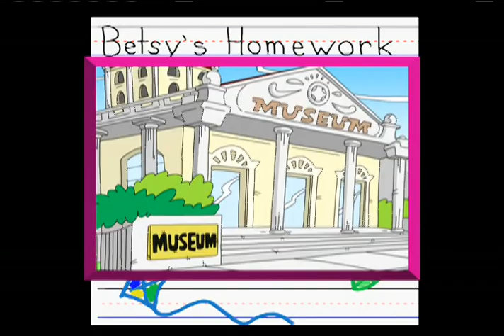Betsy's Kindergarten Adventures - Full Episode # 4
Enjoy an entire episode of the award-winning public television series Betsy's Kindergarten Adventures!

Episode #4

Featuring 2 unique stories for children to enjoy!

“Camping Out” – Betsy invites her friends over for a camping sleepover and a night of star-gazing turns out to be a little bit scary.  In the end she faces her fears to discovery there was no reason to be afraid.  Everyone learns a little about the stars and planets and the sun.

“The Tooth Chart” – Betsy struggles with the thought of loosing her first tooth.  Upon reaching school the teacher explains “The Tooth Chart” up on the bulletin board.  Betsy suddenly gets excited for her tooth to come out so she can record it on the chart in her class.  In class, the students learn that losing teeth is a natural part of growing up.